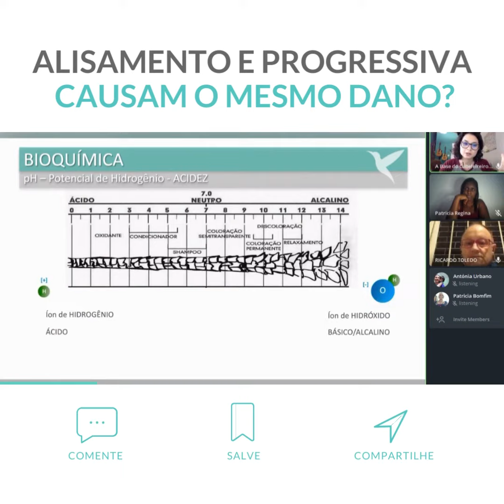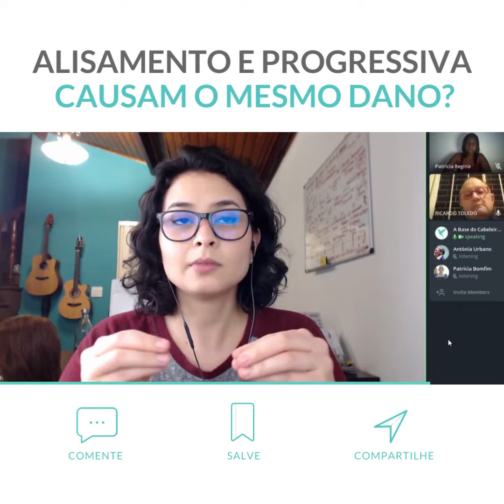Alisamento e progressiva causam o mesmo dano?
Toda a alteração de forma do cabelo vai causar danos.

Há tipos de alisamentos que causam a dilatação do cabelo e outros a contração, com esse tipo de alteração, ao longo do tempo os cabelos podem romper por falta ou excesso de elasticidade.

Nesse vídeo eu te explico exatamente como isso acontece.

Assista e comente qual parte te chamou mais atenção.